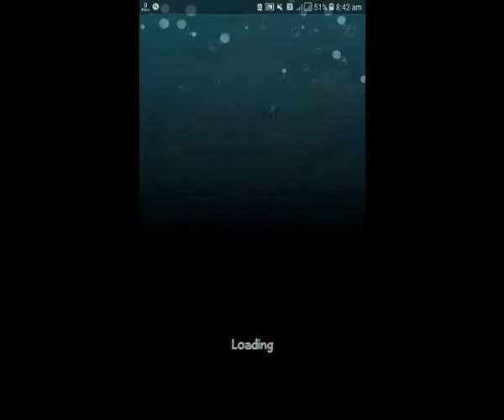Where's My Water 2 | Water Disney | Level 21 to 25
Where's My Water 2
Water Disney
Water Disney 2
Where's My Water? 2 (2013)
New Gameplay

__________Like & Subscribe__________